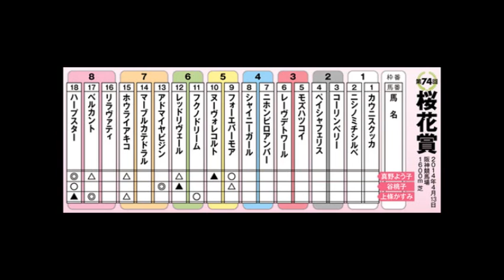【競馬】２０１４ 桜花賞（牝馬クラシック）は、・・・!ハーブスターか！！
2014年、３歳クラシックの幕が開ける。第１弾は、牝馬クラシックの桜花賞（４月13日／阪神・芝1600ｍ）。今年は、驚異的な末脚を秘めるハープスター（牝３歳）が絶対的な存在として君臨している。だが、はたしてハープスターで本当に決まりなのか。牝馬戦の予想は難しい。ならば、「オンナの戦いは女に聞け！」という競馬界の格言（？）に従うべきだろう。そこで今回、芸能界きっての"競馬通"であり、鋭い予想に定評がある３人の美女を直撃。とっておきの「穴馬」を教えてもらった。
ハープスターが不動の本命
真野よう子（キャスター）
まの・ようこ／大学時代に中山競馬場でアルバイトをして、競馬の魅力にとりつかれる。初めて持った一口馬主の愛馬エタンダールは、2012年のダービーで８着に。現在、『美味しい競馬』（テレ朝動画）にレギュラー出演中。

◎ハープスター
○フォーエバーモア
▲ヌーヴォレコルト
△レッドリヴェール
△ホウライアキコ
△ベルカント
※◎＝本命、○＝対抗、▲＝単穴、△＝連穴（以下同）
　私の本命はハープスター（牝３歳）です。やはりこの馬の強さはちょっと抜けていますよね。驚いたのは、新潟２歳Ｓ（2013年８月25日／新潟・芝1600ｍ）。直線で最後方から全馬をごぼう抜きにして、２着に３馬身差をつける圧勝劇。「ディープインパクトの再来」と言われるほどの末脚を見せました。秋は凱旋門賞（10月５日／フランス・芝2400ｍ）も視野に入れている馬で、３歳牝馬同士の戦いでは負けられないでしょう。ここは不動の本命です。
　対抗はフォーエバーモア（牝３歳）。４戦３勝という抜群の安定感で、唯一負けた阪神ジュベナイルフィリーズ（以下、阪神ＪＦ。2013年12月８日／阪神・芝1600ｍ）も勝ち馬から僅差の３着。ちなみに、前走はクイーンＣ（２月18日／東京・芝1600ｍ）を使って快勝しましたが、桜花賞でクイーンＣ組は過去10年間で15頭しか出走していないにもかかわらず、５頭が馬券圏内に絡んでいます。そういう意味からも、対抗馬としては最適な存在です。
　ヌーヴォレコルト（牝３歳）が▲。前走チューリップ賞（３月８日／阪神・芝1600ｍ）ではハープスターの２着と好走。桜花賞ではチューリップ賞組が結果を出しています。それほど人気にはならないだろうし、馬券的な妙味からもここは絶好の狙い目です。
　阪神ＪＦの勝ち馬レッドリヴェール（牝３歳）は、ぶっつけで桜花賞に臨んでくるところがマイナスポイント。３戦３勝の負け知らずで、その実力は認めますが、印は△までですね。

【推奨馬券】ハープスターを１着に固定した３連単で、２着にフォーエバーモア、ヌーヴォレコルト、レッドリヴェール、３着にはベルカント、ホウライアキコも加えてフォーメーション馬券で勝負！